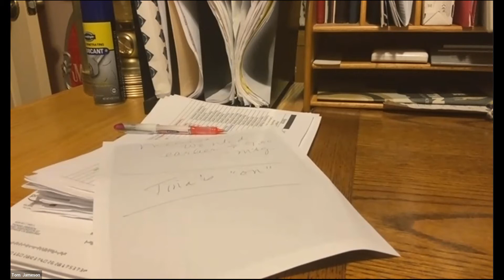LIFE COACH: COACHING TO PREPARE FOR LIFE'S EXPERIENCES - DAVID FLORES - 09/07/2022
Inland Empire Speakers Bureau

“The mission of the Inland Empire Speakers Bureau is to promote Toastmasters to the Inland Empire community at large while encouraging and supporting members in attaining professional speaking skills.”

Become a speaker

Minimum educational achievement of CC and working toward CL, current active membership in a District 12 Toastmasters Club is required to earn your QS rating. Maintain membership and be active in at least one Toastmaster club in District 12 is required to retain your QS rating here. Requirements to earn your QS rating include:

• Minimum educational achievement of CC and working toward CL, current active membership in a District 12 Toastmasters Club.
 • Attend a minimum of five Speakers Bureau meetings to ensure meeting format familiarity and expectations of the qualifying speech process.
• Must have a Qualified Speaker Mentor; After your Mentor recommends you are ready to give your qualifying speech forward your speech title, a synopsis, and your introduction, to the Speakers Bureau, co-chairs at least 6 weeks prior to the presentation date.
• Qualifying speeches will be 15 to 20 minutes in length.
• Qualified Speakers will evaluate speeches, both verbally and written.
• A speaker will become qualified by a 2/3 vote of attending qualified speakers.
• If approved, the speaker is added to the Speakers Bureau Qualified Speaker list and must submit a bio to the Biography Chair (see maintaining Qualified Speaker Status).
• If not approved, the speaker may make a second attempt at least two months following the first attempt Requirements to retain your QS rating include:
• Maintain membership and be active in at least one Toastmaster club in District 12.
• Participate in the Speakers Bureau Program once in three years.
• Support clubs, areas, divisions, and the district by speaking when asked –at least once throughout the Toastmaster year.
• Attend at least six meetings every twelve months which includes Speakers Bureau and other functions such as TLI presentations, Super Saturday, and speaking to community groups. Any exemptions determined by Speakers Bureau Chair.
• Help mentor aspiring Qualified Speakers.
• Be a positive role model for Toastmasters, Speakers Bureau, and the Community.
• Potential Qualified speakers will be voted in by current Qualified Speakers. Speaker will be notified of a successful or failed attempt by Speakers Bureau chair within 48 hours.

Need a Speaker?

Our team covers an array of public speaking topics; every speaker available is a Qualified Speaker (QS). To obtain the designation of QS, one must demonstrate excellent presentation skills, and meet rigorous criteria. When a QS presents for your audience, they are well-versed in the art of Public Speaking. If you are in an organization (commercial or community: such as Rotary, Lions, Chamber of Commerce) and need a Qualified Speaker, please contact Dispatch Chair, Sandy Amelino. If you are a Qualified Speaker and have spoken to an outside group, at a District Event or visited and presented at a club other than your own please contact the Database Chair, Dominique Fruchtman is shown below.